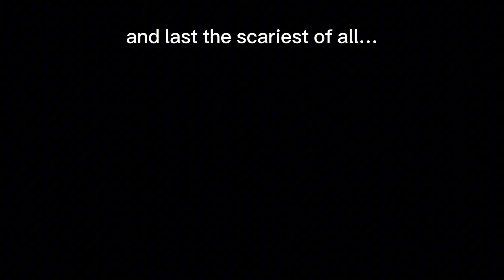Top 5 scariest things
the song is daisy bell, Thanks For Watchihg